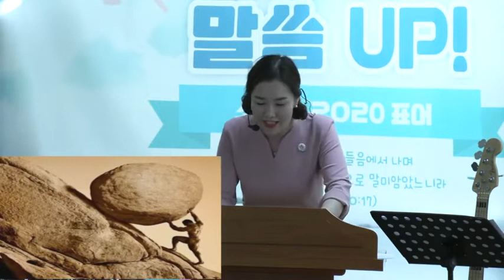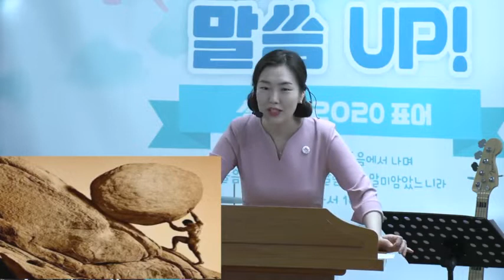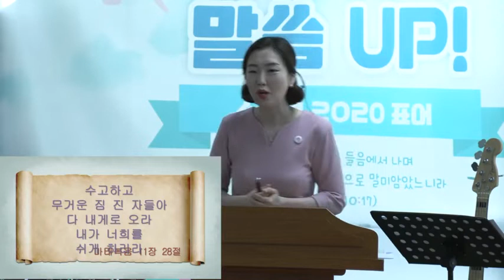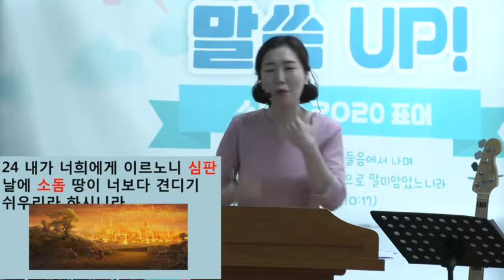[경산중앙교회 소년부]기쁨2과 참된 쉼으로 부르시는 예수님/신미영 전도사